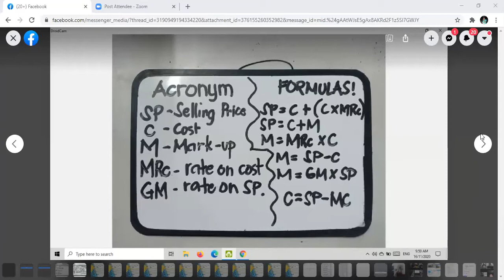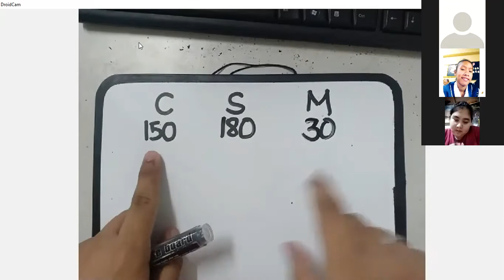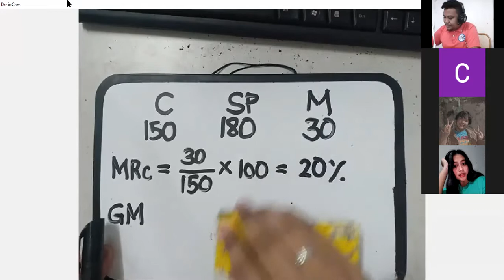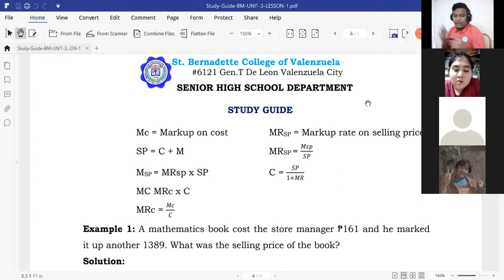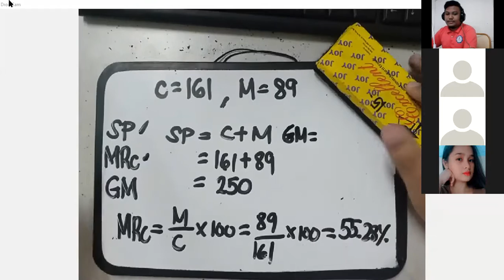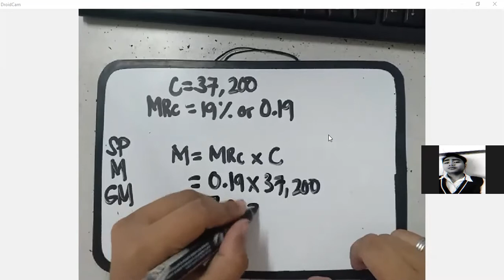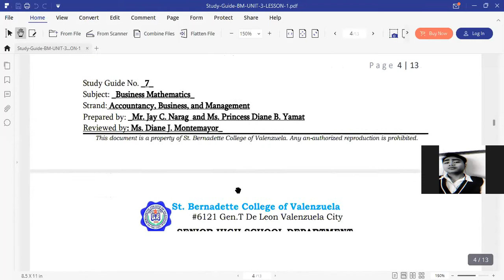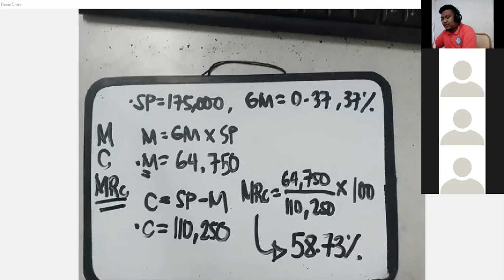UNIT 3 - LESSON 1 - MARK UP, MARGIN, MARK ON AND MARKDOWN PART 1 12GAS3